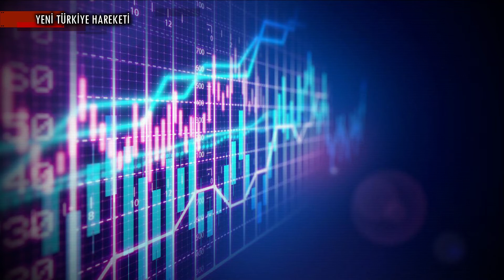Cumhurbaşkanı Erdoğan Kükredi! Ekonomik Kurtuluş Savaşı Başladı! Öyle Bir Şey Yapacağız Ki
Yapamazlar Dediler Yaptık! Engellere Rağmen Milli Motorumuz TEI TS1400 Yakında Bitiyor

BİZ KİMİZ?